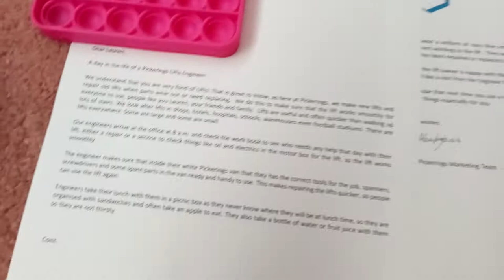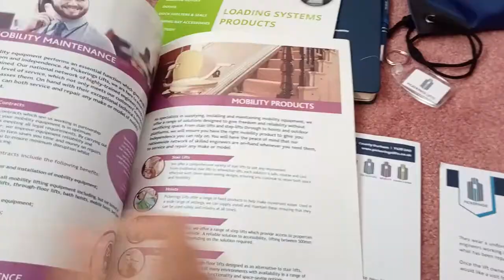Unboxing my package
thank you Pickerings lifts I'm over the moon.
this is a reupload as the one I posted earlier was cut half way.